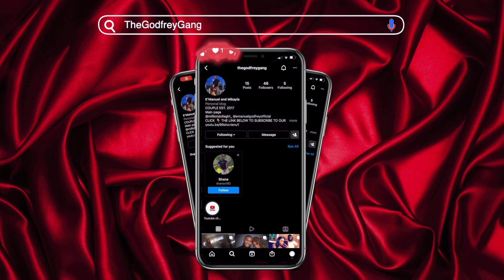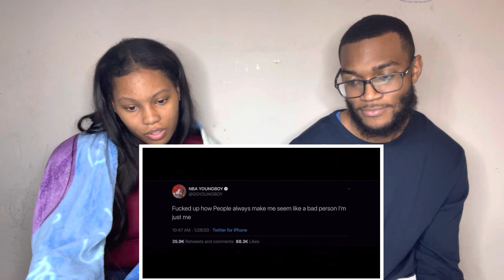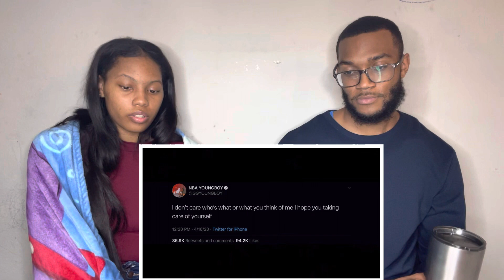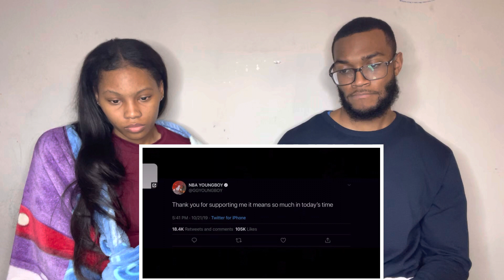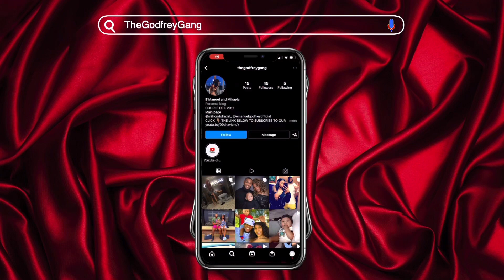NBA YOUNGBOY - ALL IN (Official Music Video) REACTION